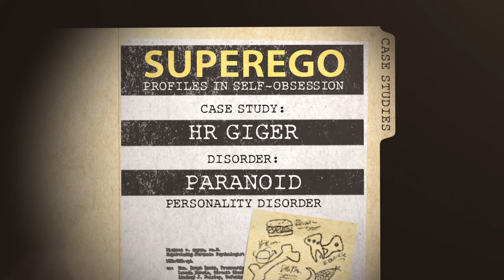H.R. Giger At Home - Superego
Finally, the brilliantly absurd Superego podcast is realized in animated form beginning with H.R. Giger at Home!

Created by clinical "psychiatrists" Dr. Jeremy Carter, Ph.D, Dr. Matt Gourley, Py.T., and Specialist Mark McConville, The Superego Podcast mission is to observe and record the phenomenon of megalomaniacal personality disorder, or MPD.
Wanna listen to more Superego? Then check it out!

Cast:
Brad Giger: Mark McConville
H.R. Giger: Matt Gourley
Carmen Maria Scheifele Giger: Jeremy Carter

Brandon Mahlberg - Director/Animator/Illustrator
Mark Miller - Producer
Matt Gourley - Producer
Jeremy Carter - Co-Producer
Mark McConville - Co-Producer

AUDIO:
Matt Gourley - Director/Producer/Editor
James Bladon - Music
Jeremy Carter - Co-Producer/Co-Director
Mark McConville - Co-Producer/Co-Director